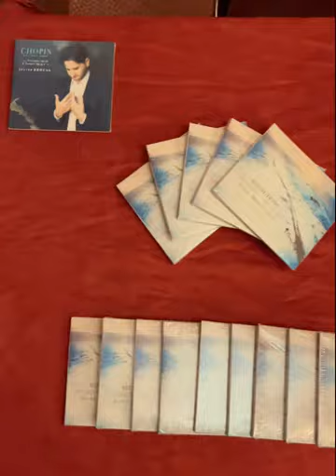JULIEN BROCAL live @ Salle Cortot, Paris, 28/11/21 - VLOG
In February 2017, Julien Brocal recorded and released with Rubicon an album featuring Chopin's preludes. This album entitled "États d'Âme" was acclaimed by the public and the press worldwide. He was awarded a "BBC magazine Award" "Best new incomer" in 2018.

The 28th of November 2021, it will be 10 years to the day that Julien played for the first time in the mythical Salle Cortot in Paris and also played Chopin for the first time. An anniversary that he wishes to celebrate during 3 "Chopin Night", 2 in our Brussels Salon one week before & 1 in Cortot the DDay.

On these shows, Julien retrace the life of the timeless composer through his most beautiful pieces.

Lovers of Chopin and/or Julien Brocal, this is a final moment not to be missed!

The Jardin Musical's Team 🌱

Director video: crapuledesign captured by phone